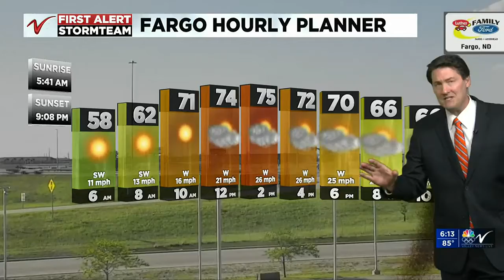600PM Weather May 24